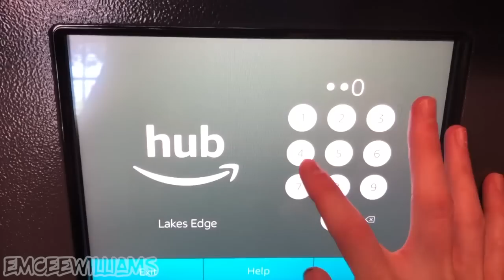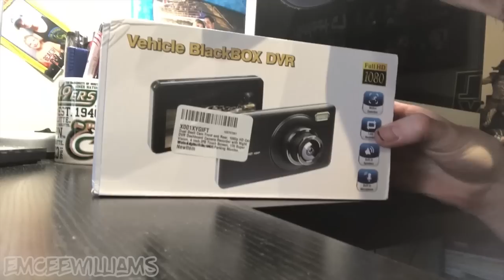3D Energy vs Alani Nu | What's In The Box?!? | Easter Fun | VLOG 14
VLOG 14 = What you've all been waiting for... 😂
Not really, lol, but here it is anyway.. My take on 3D Energy vs Alani Nu energy drink. Which one tastes better?
Also included in this Vlog... A look at a new product that a company sent me to review / test out, and some fun Easter activities with my lil man. Hope you guys enjoy it and enjoy the rest of your weekend!

* Special shout out to Derek Reeder (one of my subscribers / a really cool dude)! The first song used in this video is an unreleased song that his band is working on. Let me know what you guys think about it!

Dash Cam (If you wanna see the specs)

*** I'll link the song once the full version comes out and Derek drops the album 👍

ABOUT ME:
- Owner of clothing brand L3 Apparel.